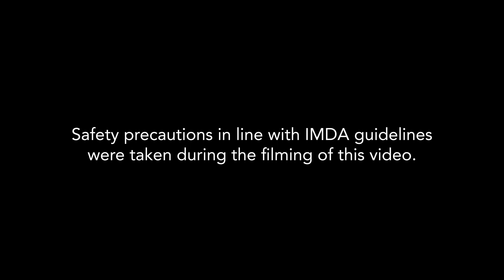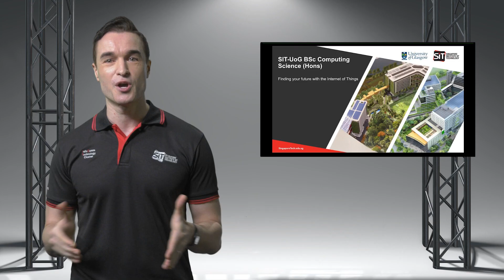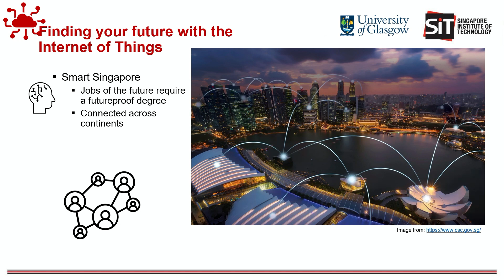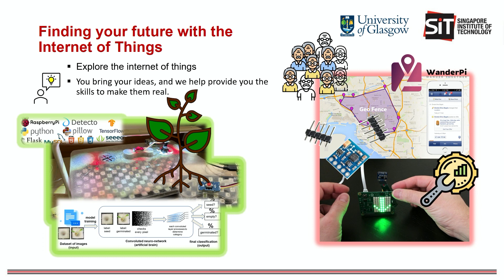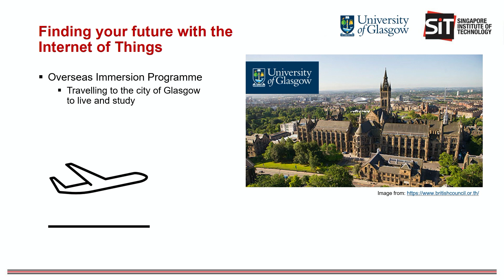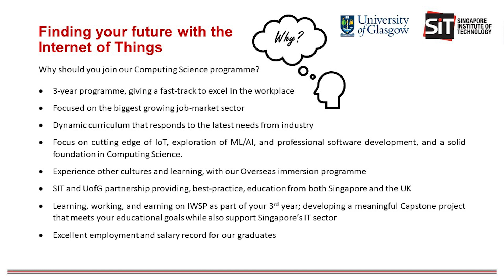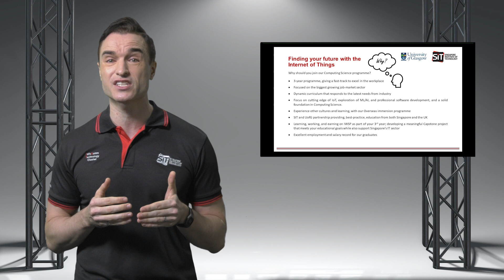ICT - Computing Science: Finding Your Future With the Internet of Things (IoT)